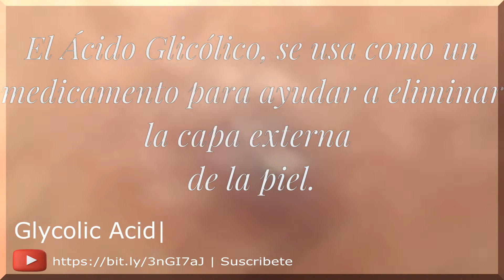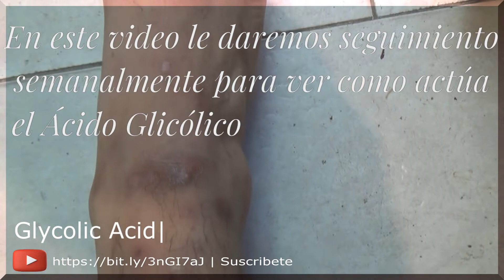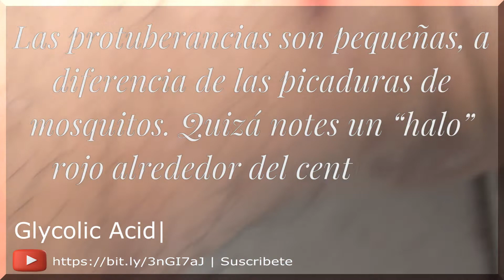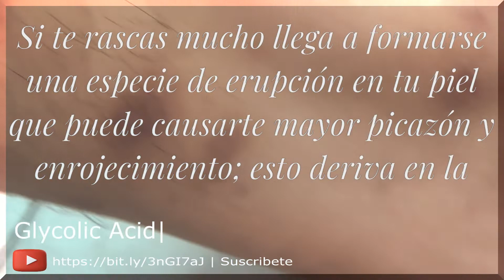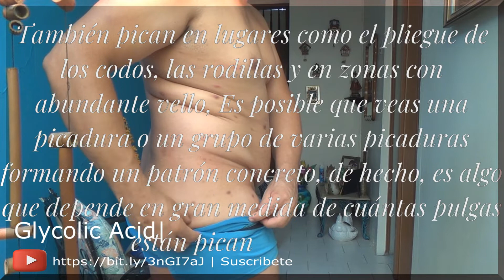Como eliminar manchas en la piel por acné, picaduras y cicatrices con ácido glicólico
El Ácido Glicólico, se utiliza como un medicamento de acción exfoliante para la capa externa de la piel eliminando manchas en la cara, manchas de acné, manchas por picaduras de insectos, arrugas, cicatrices de manera muy efectiva.

Video de la primera semana de tratamiento con Ácido Glicólico sobre manchas en las piernas y manchas en el cuerpo por picaduras de pulgas, solo colocando Ácido Glicólico de noche y ver con exactitud la secuencia y en que tiempo se notan los resultados.

Hazle un seguimiento en tiempo real a este caso de picadas y manchas extremas si tienes dudas sobre los resultados a través de este primer video suscribiéndote al canal y activando la campana de notificaciones.